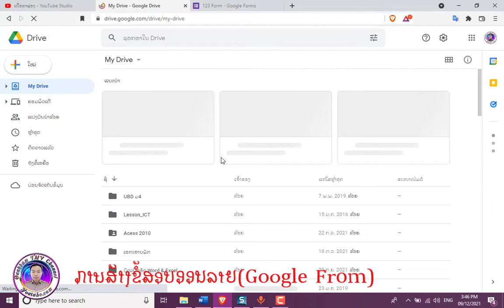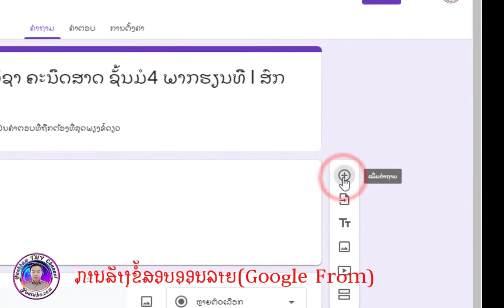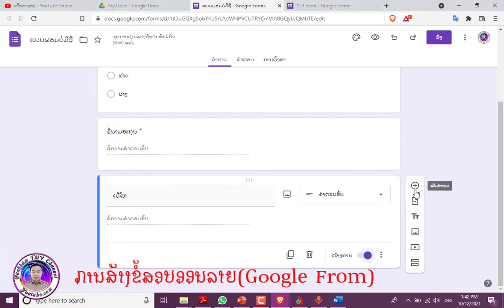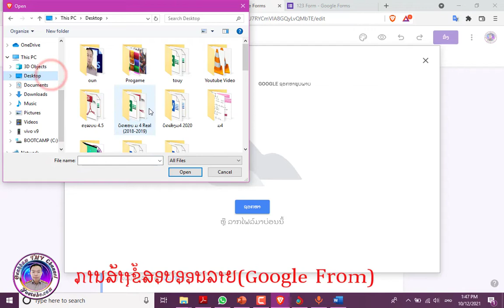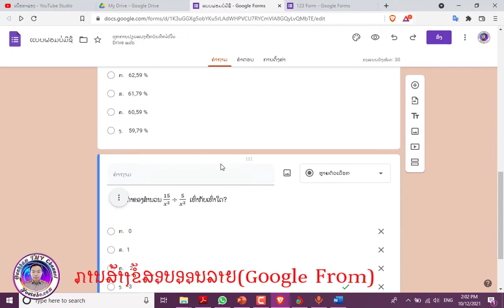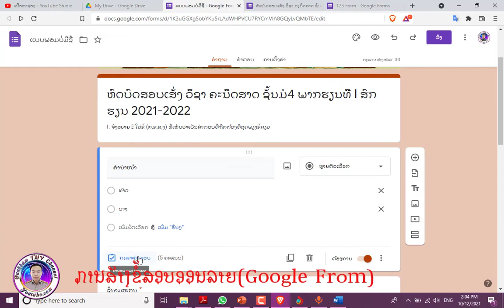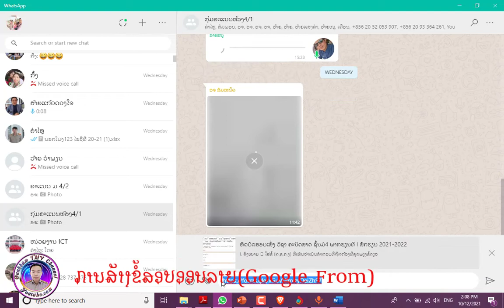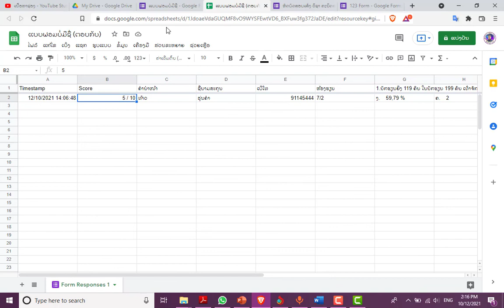ການສ້າງຂໍ້ສອບແບບອອນລາຍ Online (Google Forms)/การสร้างข้อสอบออนไลน์ (Google Forms)